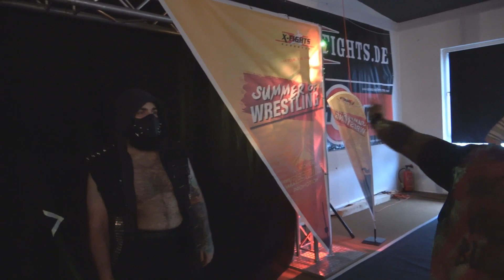Cris Opus & Johnny Rancid vs. Norman Harras & Tim Stübing 👊 Friday Night Highlight Fight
Tag Team Action bei den Friday Night Highlight Fights! Wir begrüßen Norman Harras, der zum ersten Mal in der traditionsreichen Catch-Stadt Hannover in den Ring gestiegen ist und wer bietet sich da besser als Partner an, als der aufgehende Stern am deutschen Catch-Himmel Tim Stübing? Ihre Gegner heißen zwar SG Eintracht Ranzig, doch die besten Freunde werden der Pöbelpunk Johnny Rancid und Cris Opus wohl nicht mehr. Ob sie ihren dritten, gemeinsamen Kampf endlich siegreich bestreiten, könnt ihr euch hier ansehen